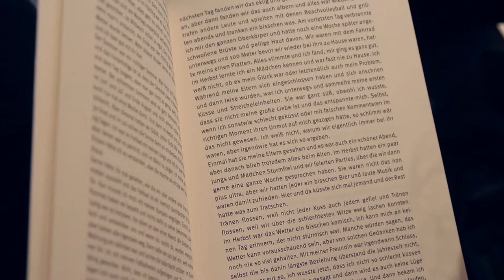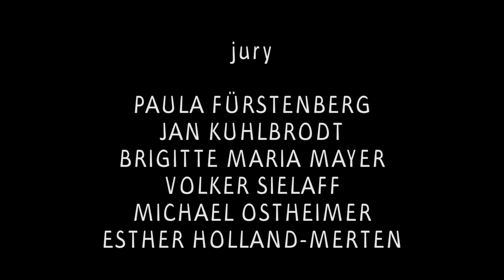poet.bewegt Literaturwettbewerb 2012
Der 6. Literaturwettbewerb poet.bewegt im Schauspielhaus Chemnitz.